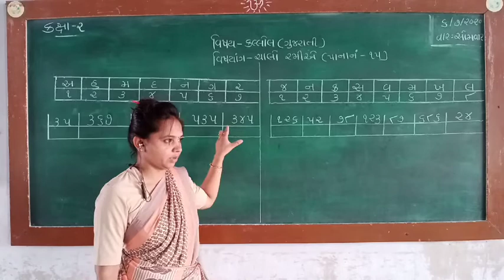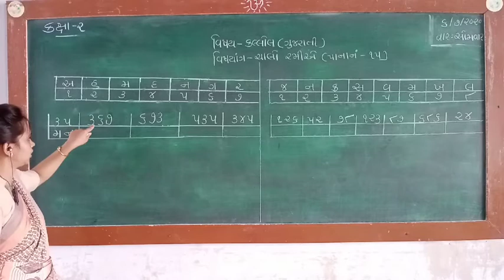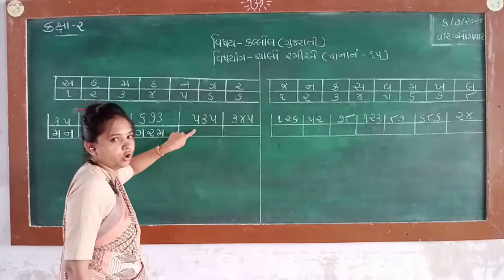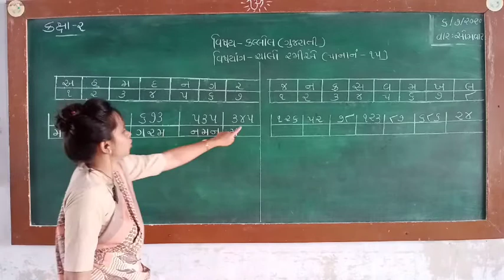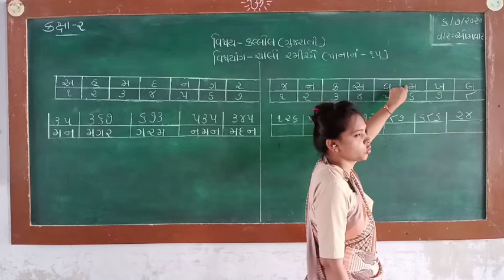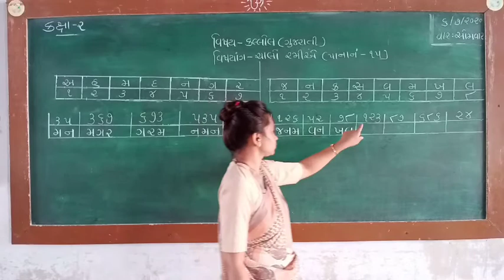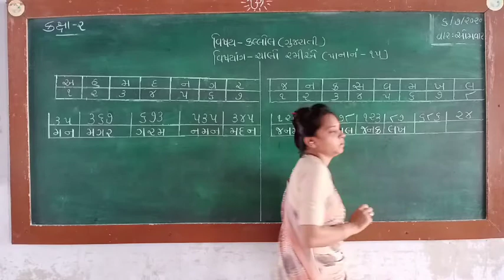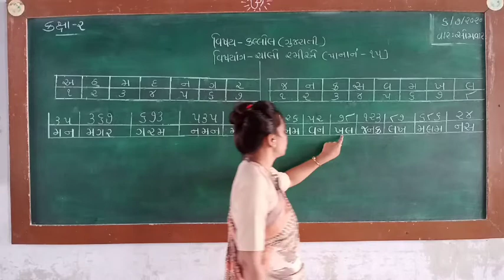ધોરણ-૨,std-2 કલ્લોલ પાના નં- ૧૫,ચાલો શબ્દ રમત રમીએ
કલ્લોલ પાના નં-૧૫ ચાલો શબ્દ રમત રમીએ